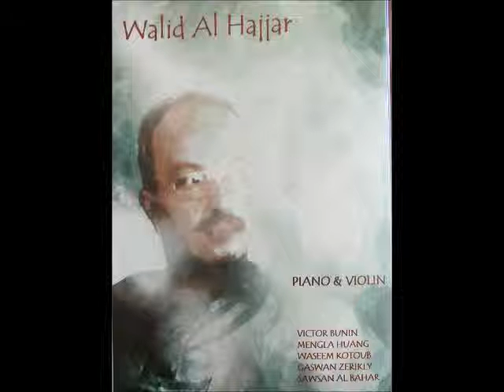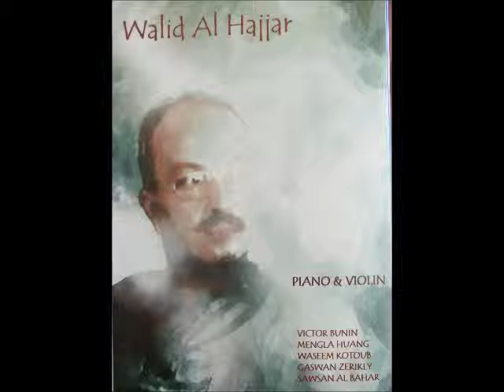Wallid Al Hajjar, Fugue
Fugue by Walid Al Hajjar, performed by Victor Bunin.

Walid Al Hajjar: Born in Damascus, Syria in 1932, he was initiated into the magical Russian classical music world at a very early age, by Tsarist Baron Belling; later, in Istanbul, while studying engineering,he continued studying the piano with D.fuller.
In 1952, he left for Paris where he joined both the Conservatoire National de Musique, and the Ecole Normale de Musique, where he benefited from the guidance of A.Cortot, and the excellent teaching in Composition of both Mm. Honnegger, and Edmond Marc.
In Paris, he also pursued his twin artistic vocation, that of Painting. He joined the Ecole des Beaux Arts, where he studied under the supervision of the renowned Russian sculptor Zadkin.
When asked for his opinion about the conflicting different tendencies in music of the last century, he answered:"Music is the language of the heart, not of a deranged psych!" ...
He also added:"The great Arthur Rubenstein once said: What Boulez and Stockhausen produce is mere sound, not Music!"
It is only when Sound touches the Heart that it can be called Music!"
He obtained his Masters in Art from the US; he is also an established Novelist.

فوغ للبيانو من تأليف وليد الحجار وعزف فيكتور بونين، نبذة عن حياة المؤلف وليد الحجار:
ولد في دمشق عام 1932 وترعرع في وسط عائلي متميز في دار تواجد فيها البيانو والكمان وعشرات الاسطوانات الكلاسيكية. تعرف على سحر الموسيقى الكلاسيكية الروسية عبر جار العائلة البارون "بيلينغ" القيصري. الذي تولى تلقينه العزف وهضم لغة الموسيقى الكلاسيكية منذ حداثته
واصل وليد الحجار دراسته الموسيقية في معهد برمانا العالي الداخلي في أجواء انكليزية صرفة، ثم في اسطنبول. إلى أن قصد باريس. والتحق بكل من الكونسرفاتوار والايكول نورمال حيث درس جميع فروع علوم التأليف الموسيقي بإشراف السيدة هونيغر ومارك ايدموند.
هذا، وقد التحق بمعهد الفنون الجميلة في باريس حيث ثابر على دراسة الرسم الزيتي بإشراف النحات العالمي زادكين لمدة أربع سنوات.
وليد الحجار أديب روائي أغنى المكتبة العربية برواياته المتميزة